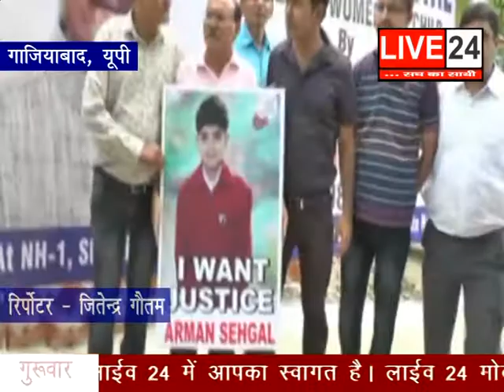10 AUGUST LIVE 24 - 02